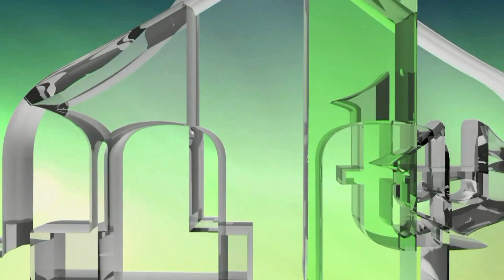SALATULLAH SELAMULLAH - HOR SEJFULLAH (IML TV)